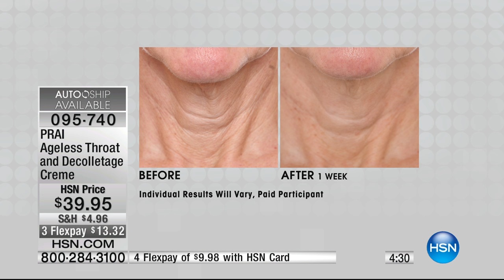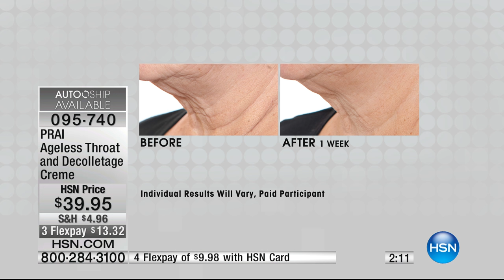PRAI Ageless Throat and Decolletage Creme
Defy convention. Defy the odds. Defy the ordinary, and embrace agedefying skincare from Prai. This throat and decolletage creme helps smooth the look of...